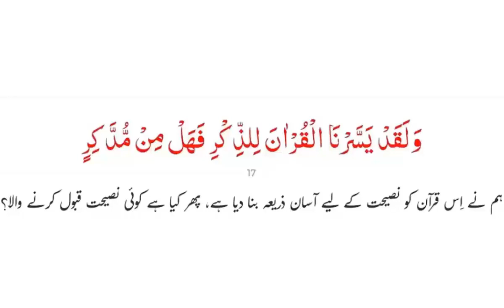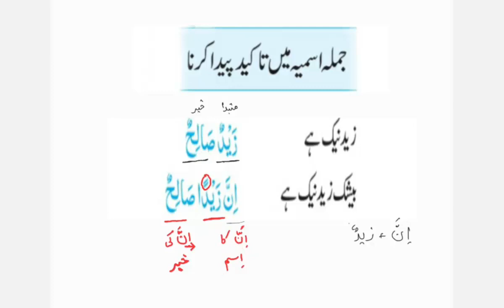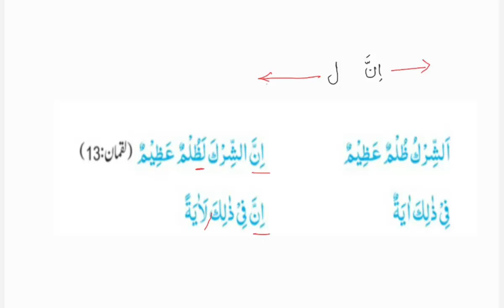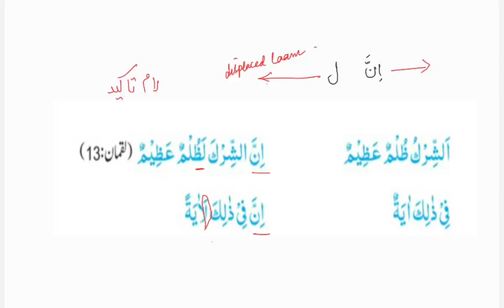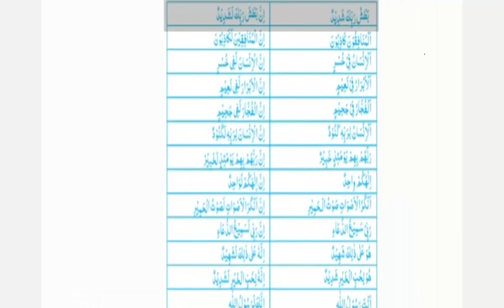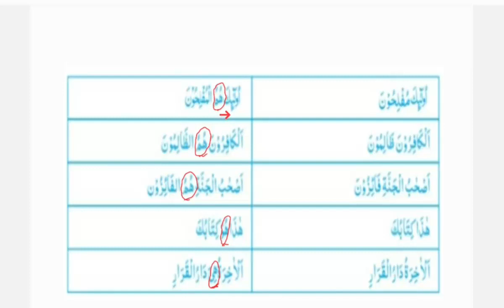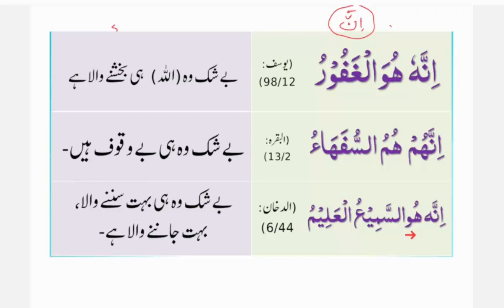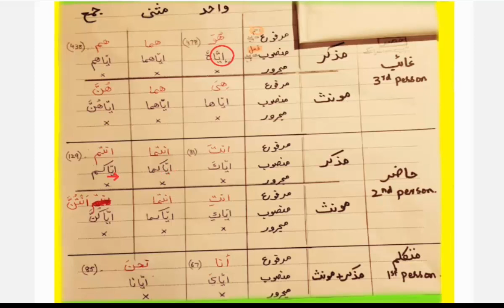Learn the language of Quran #30 | جملہ اسمیہ میں تاکید اور جملہ میں حصر پیدا کرنا